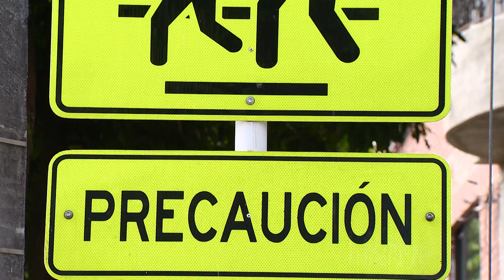Más de 30 mil estudiantes no se matricularon este año en los colegios de Antioquia - Telemedellín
NoticiasTM Entre el 15 y el 26 de marzo, la Secretaría de Educación en Antioquia iniciará un proyecto para buscar a los estudiantes que no regresaron a las aulas de clase. La administración departamental quiere aumentar el número de estudiantes en las aulas de clase.